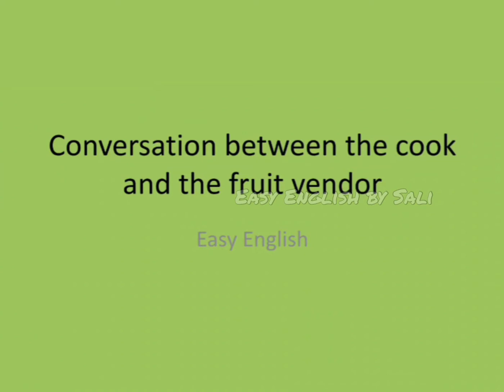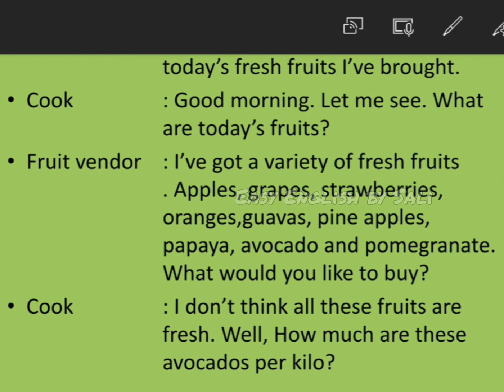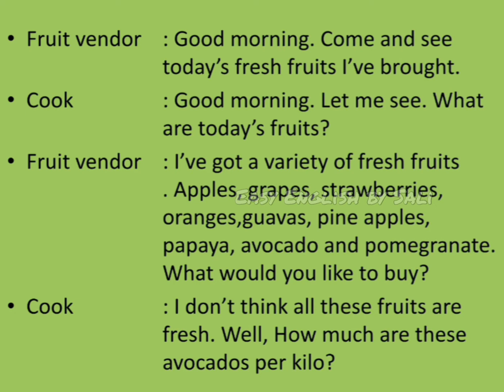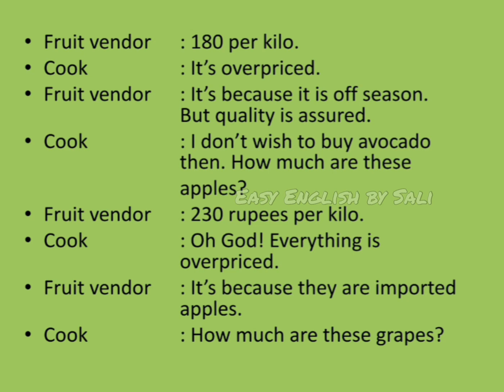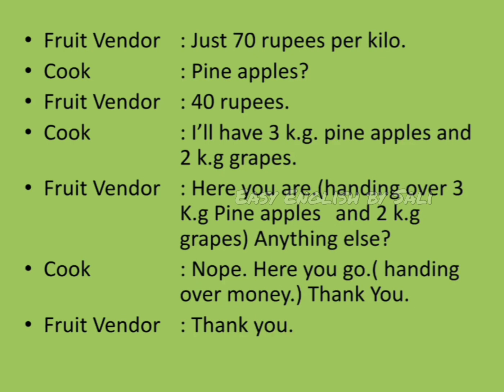Class 10 English Chapter 1 unit 1 conversation between the cook and the fruit vendor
This video gives you a model of conversation between the cook and the fruit vendor. (from the lesson Adventures in a Banyan Tree from the first unit of Kerala state syllabus SSLC English textbook )